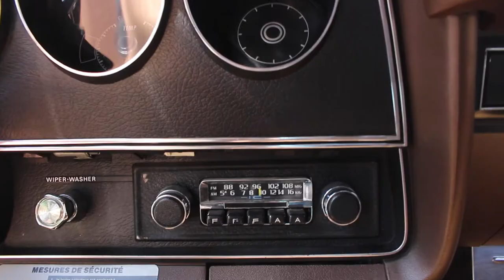Les voitures de J-F: Ford Torino 1973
J-F nous présente sa magnifique Ford Gran Torino 1973, qui est aussi ma préféré de toute sa collection.